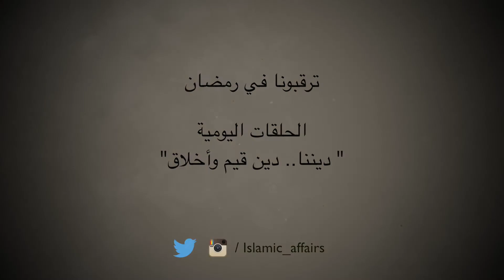آداب النوم - من حلقات: ديننا .. دين قيم وأخلاق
رمضان 1438هـ/2017م
دائرة الشؤون الإسلامية - الشارقة